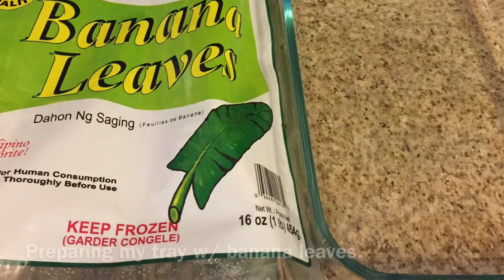How to cook BIKO (Philippines)